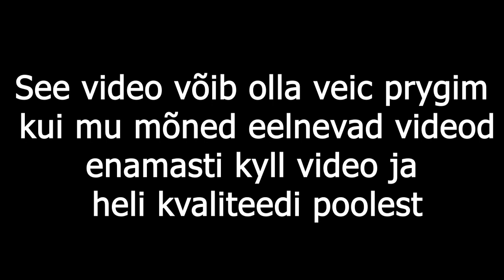KUI EESTLASED LÄHEVAD MAALE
See Farming Simulator video võib olla veic halvem kui mu eelmised videod (Rainbow 6) aga seda selle pärast et sain just uue editimis/monteerimis programmi *Premire Pro* ja mai oska seda veel vga hästi kasutada. Kuid ma loodan et oli ikkagi vaadatav, tnx kes iganes ei pane pahaks.